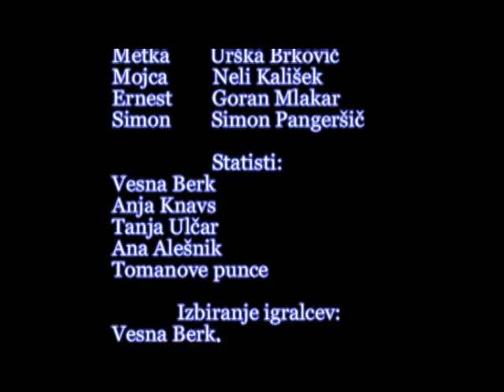Riddle (slo. Uganka) - part III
Miran is a athletic trainer.He went to the mountains to train other members of the athletic club.The next morning he got love letter on the floor.Who is the secret admirer, he wonder's?